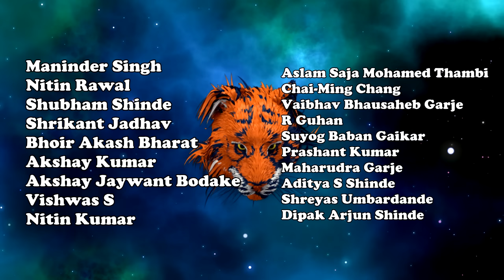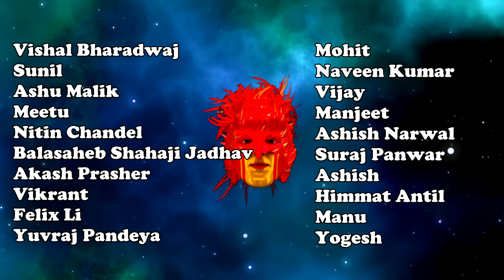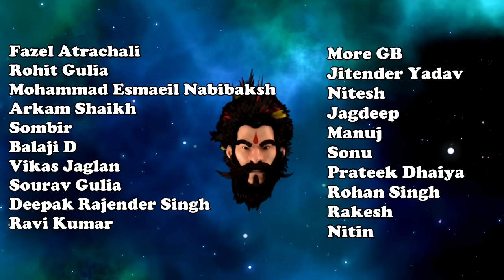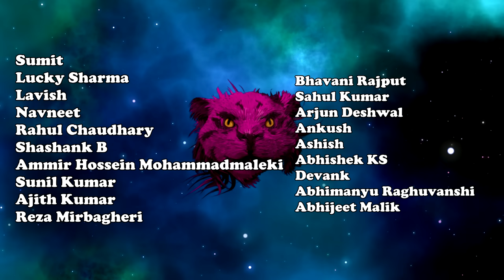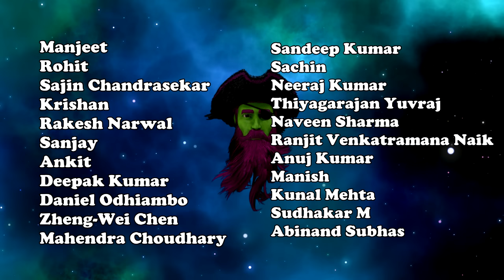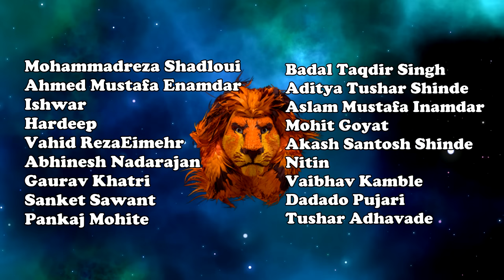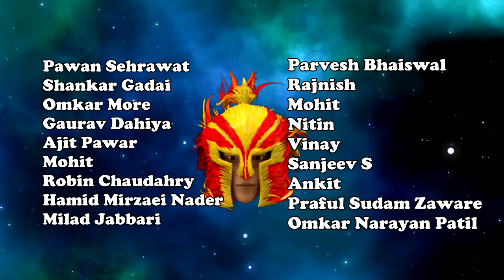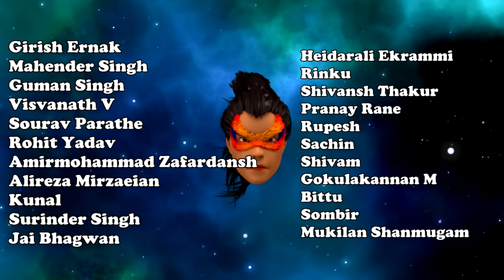Pro Kabaddi Season 10 | Starting 7 | Player Positions | 2023